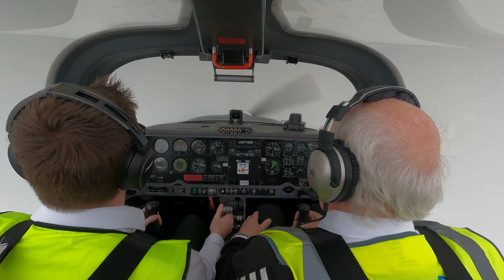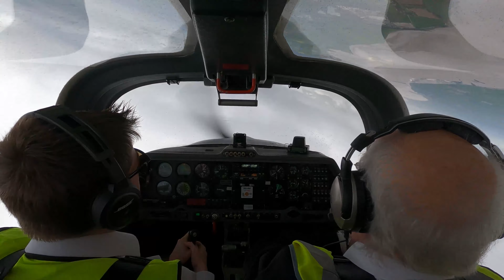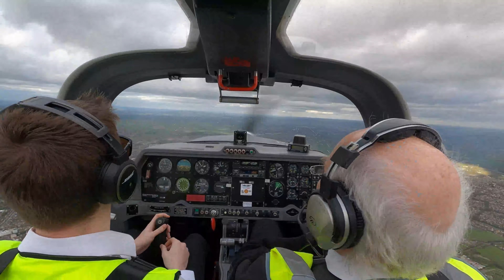Aerobatic Rating Sortie 3 | Grob G115D Heron | Gloucester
This trip focussed on loops, aileron rolls and recapping barrel rolls